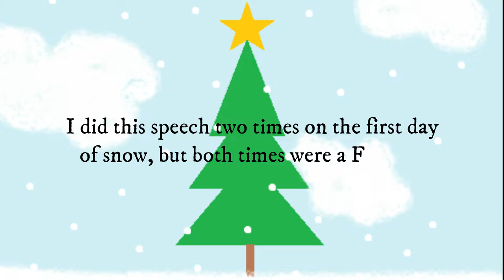What I do most in the WINTER!!!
HELLO! This speech was attempted THREE times, and you know what they say, "THIRD time is always a charm". So I finally got it, although it was kind of a boring background.🤔